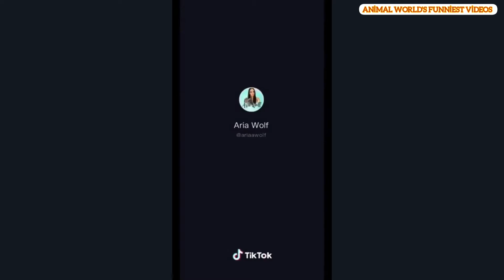2020 FUNNY CUTE TİK TOK DOGS Compilation(Pt.4) SEPTEMBER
Enjoy new funniest and very cute compilation about try not laugh funny video. But some super funny cats in this video will actually surprise you and you can watch some of the best cats moments!
Cats being cats tiktok compilation videos and cat memes 2020 are the funniest videos for cats. This funny cats vine compilation will make you laugh till you drop. This funny and cute cats will make your day.
In this video you can watch it all - cute cat and human, cats being cats compilation, cats memes, funny and cute cats, funniest cats in the world 2020. Relax at home while watching the hilarious best dank cat memes of 2020.
You just can't be bored watching a mewoing cat. Funny cats make us happy and never fail to bring tears in eyes from laughing too hard. Here's a cats being cats compilation of the very best and hilarious cats videos you can find.
So funny, cute, sweet and ridiculous! What is your favourite clip? Hope you like our compilation.